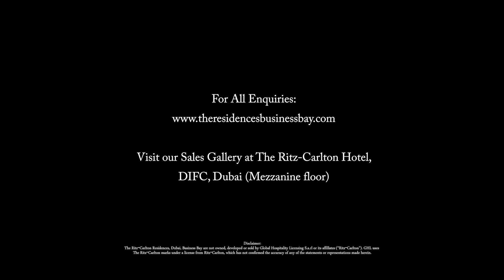The Ritz-Carlton Residences, Dubai, Business Bay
The Ritz-Carlton Residences, Dubai, Business Bay - a one-of-its- kind residential property, managed and serviced by one of the world's most distinguished brands. Rising 18 floors above the serene Dubai Water Canal in the vibrant Business Bay district, this development offers refinement and legendary service, synonymous with The Ritz-Carlton brand.
All residences will come fully furnished offering a turnkey, and convenient lifestyle with natural materials throughout; oak flooring in the living rooms,
marble in the custom designed kitchens and bathrooms, and expansive decks for all residences with private plunge pools*
*two to four-bedroom residences only.